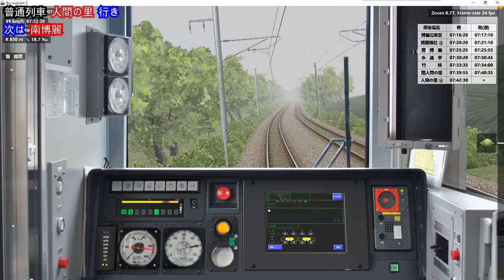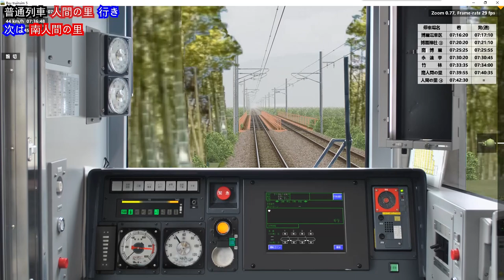BVE5 幻想郷鉄道 正式版（v1.0）全区間前面展望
ソフトウェア：BVE Trainsim5

私はBVE Trainsim5を使用して、幻想郷にある鉄道システムを制作しています。この動画は最初の正式版の前面展望です。

詳細については、以下のリンクを参照してください。

Group Chat:
Tencent QQ（中国語できるの方はおすすめ）:
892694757